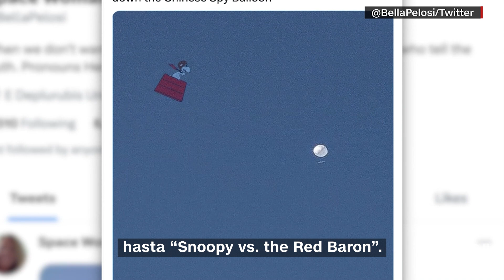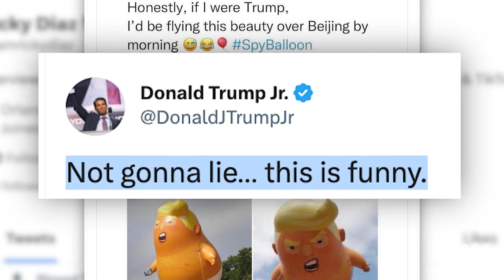Los memes que dejó el presunto globo espía de China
¿Escuchaste hablar del presunto globo espía de China? Jeanne Moos de CNN tiene el informe sobre la explosión de chistes y memes.